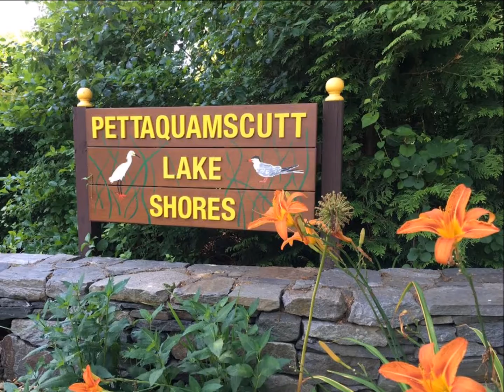Narragansett, RI Home For Sale - Narrow River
Fantastic opportunity to own in Ganny. Truly steps to Narrow River for swimming and boating. Famous Town Beach access as a resident with low low taxes. 3 beds, 1.5 baths, open plan design, fireplace, finished basement, super clean, great condition, patio, porch, deck, shed, corner lot. So much to offer.